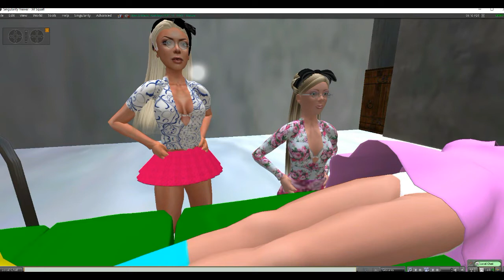The Monsters of Steamy Valley (Trailer)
A small town sheriff fights to defend his people against very large and hungry plants on two legs. With most of the men away at a sporting event, the sheriff must rely on his few deputies and deputized college women for help. The local school for teenage girls, known as the county home, hangs in the balance. This movie is intended for viewers at least 18 years old due to intense horror
 action and very short skirts. This is a horror film, not a drama.  I expect to finish it soon.